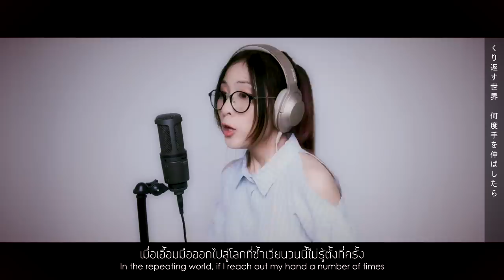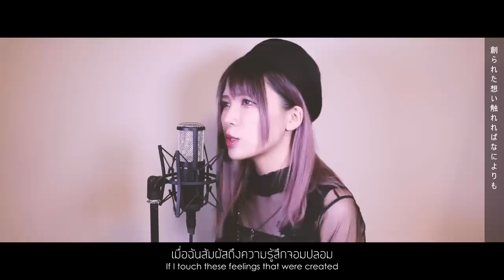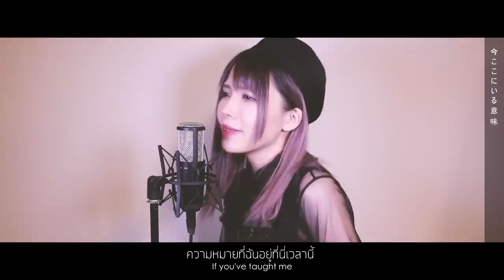Fate/Zero - Oath Sign『LiSA』| cover by MindaRyn x Nine Universe x Drumstick